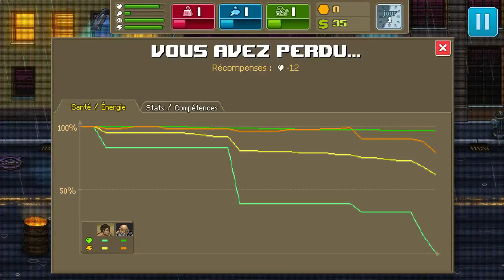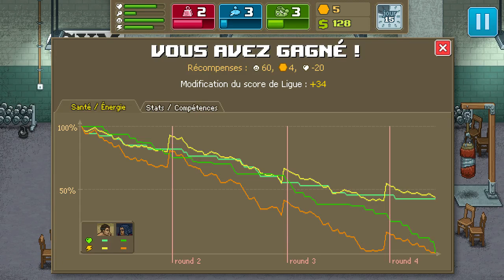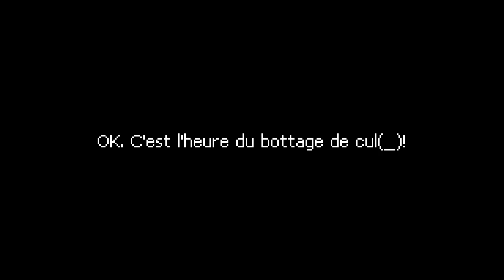Punch Club 01